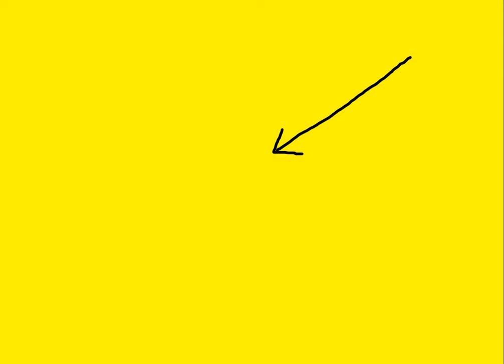Keir Stramer GRILLED By Nick Robinson Over FREEBIES & Winter Fuel Allowance